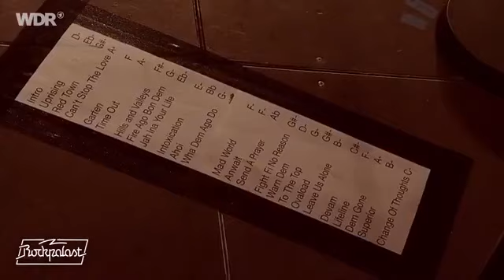Rockpalast Gentleman reggae 2022